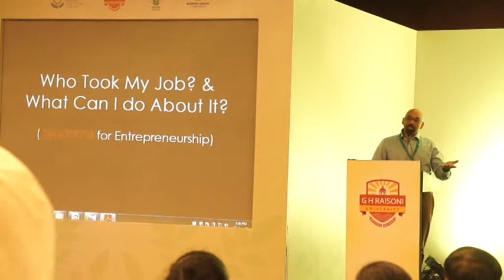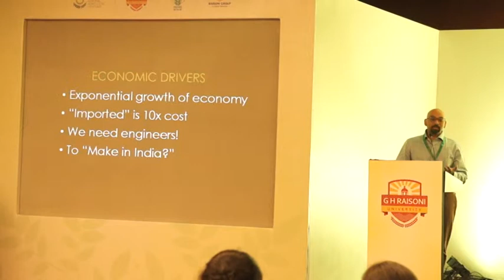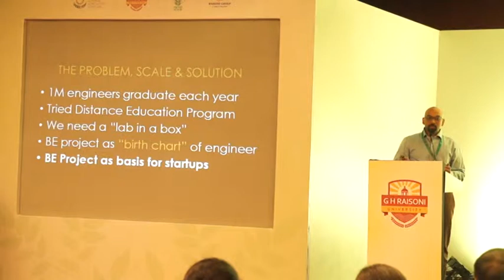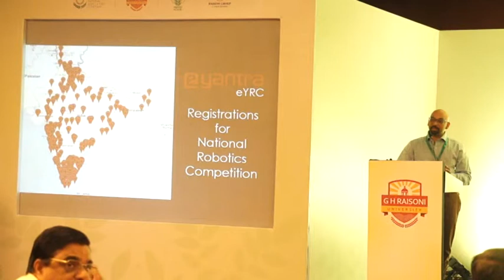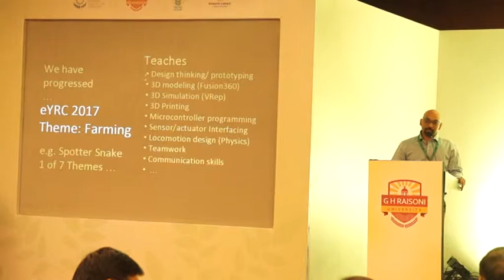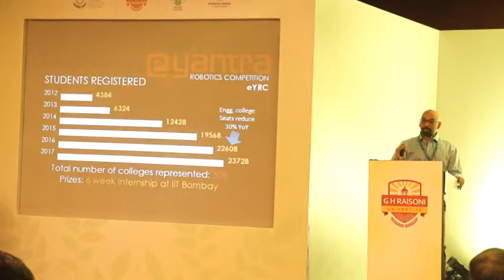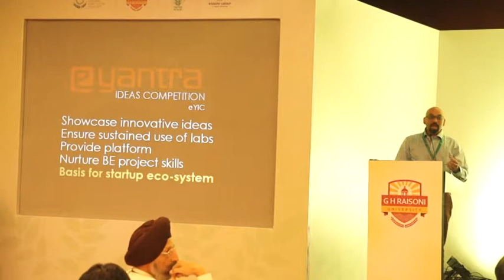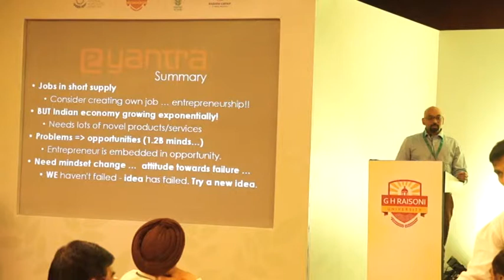National Agriculture Conclave 1ST EDITION | PART 5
National Agriculture Conclave focuses on to build consensus involving Universities, Government, NGO’s and Industry so that co-designing and developing sustainable research in Agriculture can take place for the transition towards sustainable agriculture.